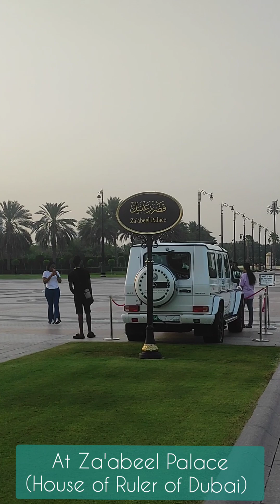Za'abeel Palace | House of Dubai Ruler 👑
So Royal and grand! 😀😍